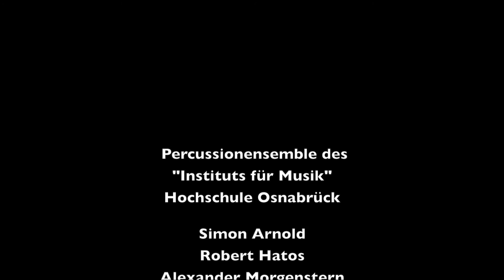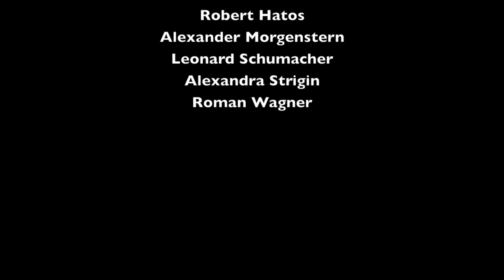Klangwelten - Gerhard Stengert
Das Percussionensemble des "Instituts für Musik" (Hochschule Osnabrück) spielt Klangwelten von Gerhard Stengert.

Simon Arnold
Robert Hatos
Alexander Morgenstern
Leonard Schumacher
Alexandra Strigin
Roman Wagner